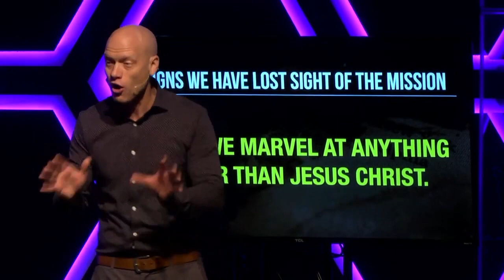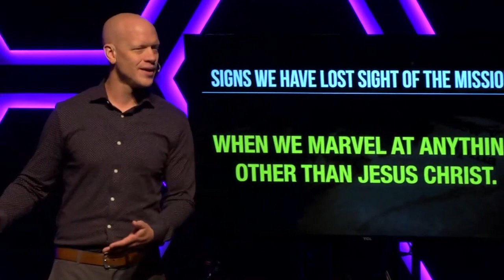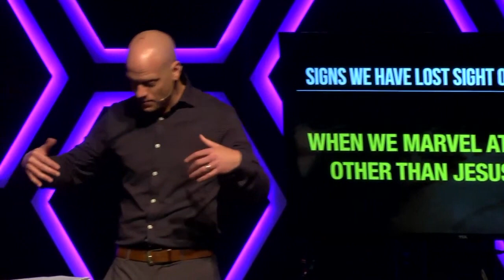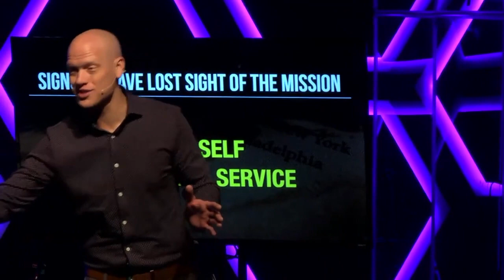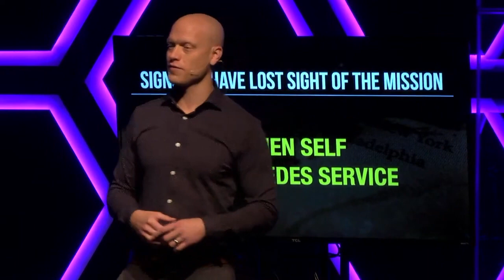Stay On Mission | The Mission - Week 4 (12.12.21)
Have you ever walked into another room to get something or do something only to forget why you went in there? That is how easy it is for us to lose sight of the mission. Forgetfulness, distractions, and other missions can easily pull us away from the greater mission Jesus has called us to. Jesus set His face on the mission given to Him by the Father and challenges us to do the same.